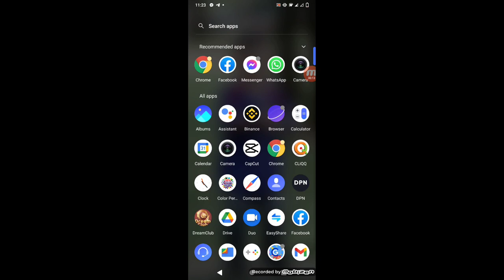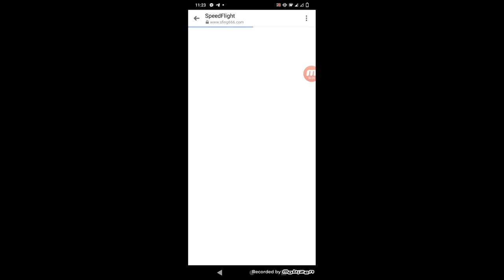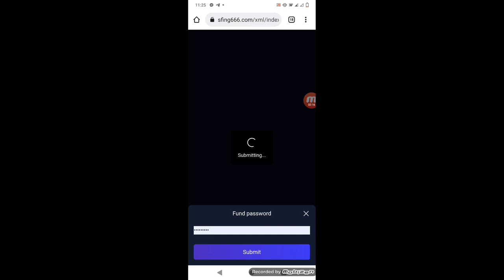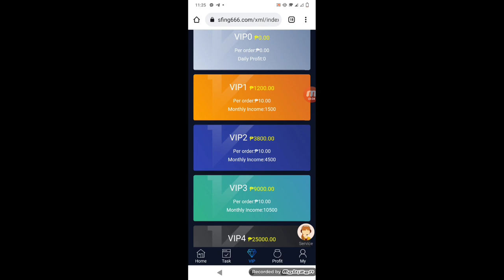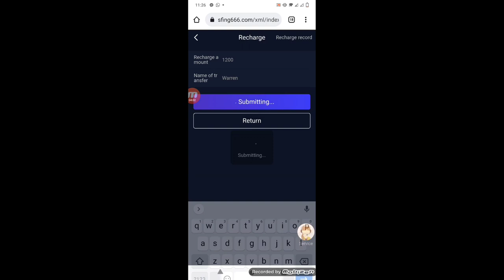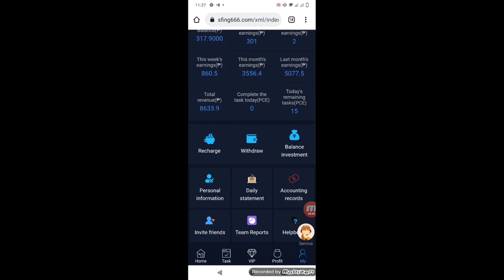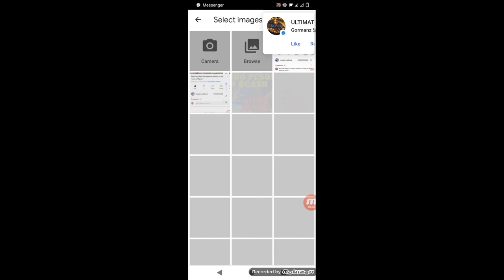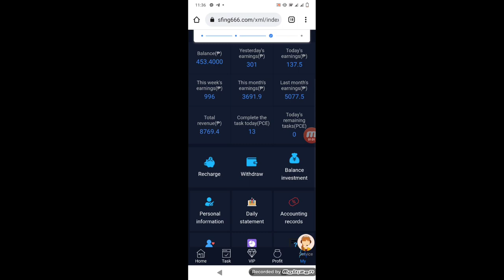PAANO KUMITA 7000 SA GCASH NA NASA BAHAY KALANG AT WALANG GINAGAWA DAILY PAYOUT !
PAANO KUMITA SA GCASH NA NASA BAHAY KALANG AT WALANG GINAGAWA !

In this video ay ituturo ko sainyo kung paano kayo magkakaroon ng UNLIMITED EARNINGS SA GCASG  as Early! Simple lang ito at alam ko na kaya mo itong gawin,  Watch till the end para magkaroon kayo ng idea kung paano. ENJOY!

NOTE: Panoorin ng buo ang video!

Earn 1,000 per day ColorPerya Game or Sabong International sign up

PAANO KUMITA NG MALAKI at MABILIS SA APP?
⏩ LAGI LANG MAG ENTRY SA LOTTERY. KAPAG LAGI PANALO ENTRY MO DUN PWEDE KA KUMITA NG $25/ DAY!

Bakit gusto mong manalo ng Cellphone?

📍NOTE: THIS VIDEO IS ONLY FOR EDUCATIONAL AND INFORMATIONAL PURPOSES ONLY. I OR Warrenanddarren vlogs CANNOT GUARANTEE YOU THAT YOU CAN MAKE MONEY USING THIS METHOD.

Related:
libreng gcash
online job
micro freelancing
earn money
earn NFT
HOW TO EARN NFT TOKEN
Aha app
Aha videos app
Aha app 2021
Aha app payment proof
Freeload
Bagong free load app 2021
Gcash money app 2021
kumita ng GCash
kumita ng libreng Gcash
Gcash money 2021
earn money
libreng pera
buzzbreak
cashzine
libreng pera gamit cellphone
NFT GAMES
AXIE INFINITY
CRYPTOBLADES